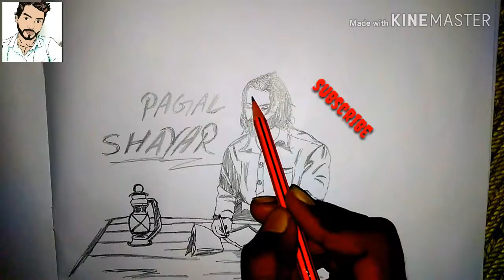Babbu Maan ki painting